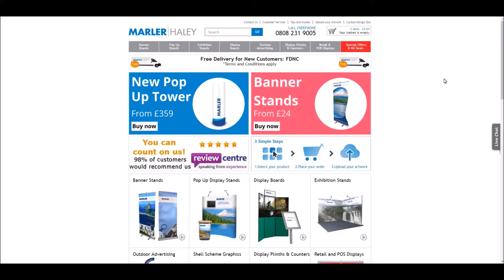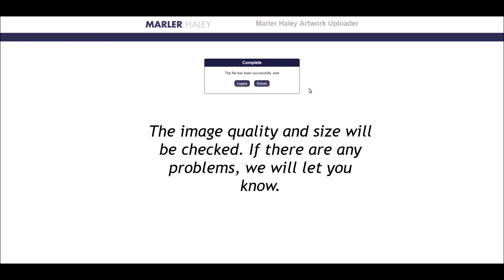How to... Upload Your Artwork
Follow this simple tutorial on how to upload your artwork with Marler Haley.